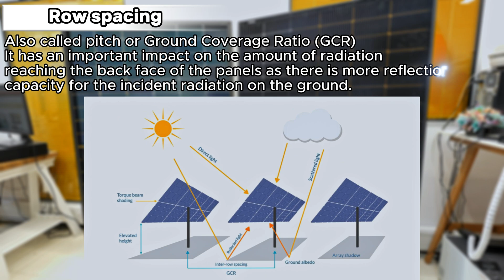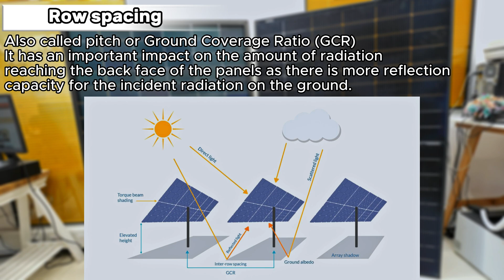Bifacial Solar Panels 425W & 550Watt - The best choice for ground mounting PV Installations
Sharing
Bifacial Solar Panels: The best choice for ground mounting Photovoltaic Installations
Bifacial Solar Panels: Maximising Photovoltaic Energy with Ground-Mounted Installations
In the ever-evolving landscape of renewable energy, solar power is a stalwart contributor to our global pursuit of sustainability. Among the myriad innovations in this field, one technology shines exceptionally bright: bifacial solar panels. These ingenious structures have captivated the solar industry, promising to amplify energy generation through their unique design.

This article delves into bifacial solar panels, illuminating their advantages, intricacies, and role as the ideal choice for ground-mounted photovoltaic installations.

The Radiant Dual-Play
As the solar energy sector continues its upward trajectory, technological advancements have enabled us to harness the immense potential of clean power. Bifacial solar panels have risen as an exceptional alternative, offering the potential to boost photovoltaic energy production by an impressive 30% through their remarkable ability to capture sunlight from both sides of the panel.

Traditionally, monofacial solar panels have been the norm, absorbing sunlight exclusively through their front-facing photovoltaic cells. In stark contrast, bifacial panels have redefined the game. These panels possess the exceptional capacity to capture sunlight not only from their front surface but also from their rear surface, leveraging albedo and ingenious engineering to achieve unparalleled energy gains.

Factors Influencing Bifacial Efficacy
Albedo: The Dance of Reflection
Albedo, the ratio of reflected light to incident radiation, shapes the energy-harvesting prowess of bifacial panels. This value, subject to fluctuations across seasons and surface materials (such as sand, rock, and grass), wields considerable influence. For instance, during winter with snow-covered ground, albedo may surge to 90%, while a dry grassy terrain in summer may result in an albedo of 33%. Notably, the average annual albedo in regions like Spain hovers around 20%, influencing energy yield.

Row Spacing: The Symphony of Radiation
Row spacing, often referred to as ground coverage ratio (GCR), orchestrates the irradiance reaching the panels' rear surfaces. It's a dance of reflections—wider spacing allows more reflected radiation to grace the backside, thus enhancing energy production. Yet, as rows multiply in tracked or fixed arrays, the cumulative radiation diminishes due to attenuation across successive rows.

Height of Installation: Elevating Yields
Elevation isn't just a metaphor for success; it also holds for bifacial panels. The height of the installation, including the supporting structure and tracking systems, directly correlates with increased incident radiation and enhanced panel production. While this elevation promises improved energy generation, it also necessitates careful consideration of structural loads and capital expenditures to ensure overall feasibility.

Advantages Amplified: Why Bifacial Panels Shine
The allure of bifacial solar panels extends beyond their remarkable efficiency. Some of their notable advantages include:

Aesthetic Allure
Bifacial panels offer aesthetic appeal, especially with all-black frames or frameless designs, seamlessly integrating into various settings such as pergolas and carports. Additionally, the absence of an aluminium frame can lead to cost savings.

Durability Defined
Tempered glass in bifacial panels enhances durability, rendering them resistant to UV rays, high temperatures, strong winds, and hail. Their robust construction ensures prolonged operation in challenging environments.

Heat Harmony
Glass-to-glass construction enhances thermal conductivity, mitigating the hot spot effect plaguing traditional panels. The result? Enhanced heat transfer and improved cell performance.

Frameless Freedom
Frameless panels, shedding the need for grounding, curtail the requirement for extensive earth wiring and copper rods, simplifying installation.

Champions of Diffuse Light
Bifacial panels excel even in diffuse lighting conditions, further broadening their capacity to generate power.

Mitigating Degradation
Potential induced degradation (PID), caused by negative pole grounding, poses a challenge to panel performance. Thanks to their lack of metal frames that create ground potential, bifacial panels combat PID more effectively, ensuring prolonged efficiency.

The Promise of Prolonged Power
With warranties spanning up to 30 years for performance and 15 years for parts, bifacial panels inspire confidence in their endurance.

Mighty Energy Amplification
Bifacial panels can yield an energy surplus ranging from 10% to 30%, contingent on installation conditions and available physical space.